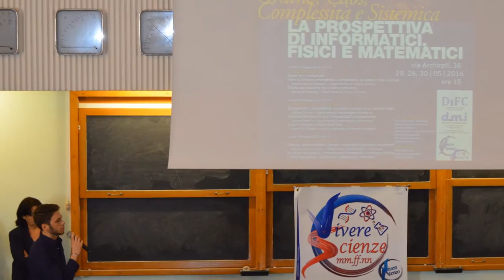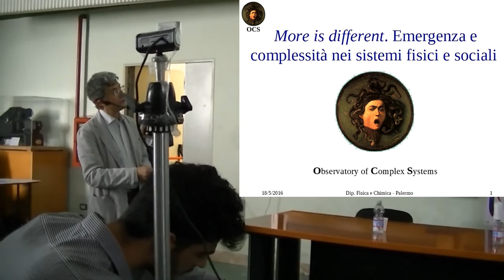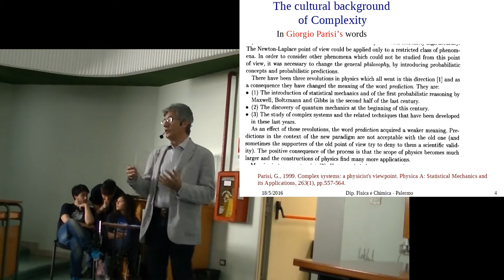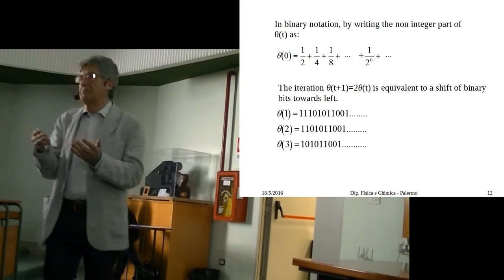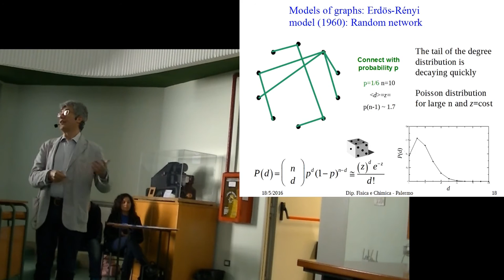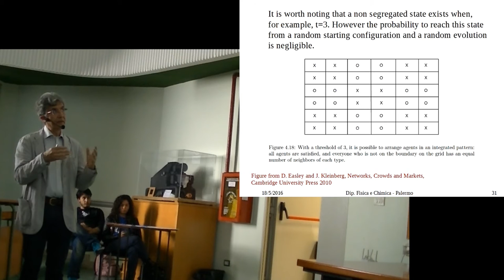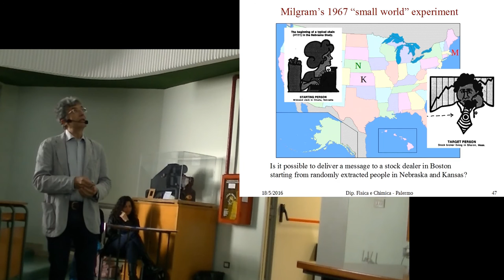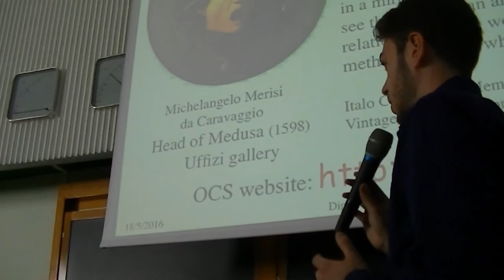Caos, Ordine, Complessità e Sistemica - Primo Giorno - Prof. Mantegna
Primo intervento della giornata:

Rosario Nunzio Mantegna
- More is different: emergenza e complessità nei sistemi fisici e sociali